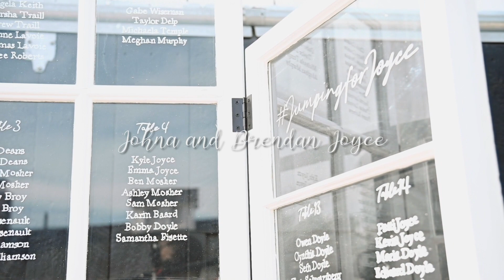Johna + Brendan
Johna + Brendon's beautiful wedding captured by Johnny Mehler @